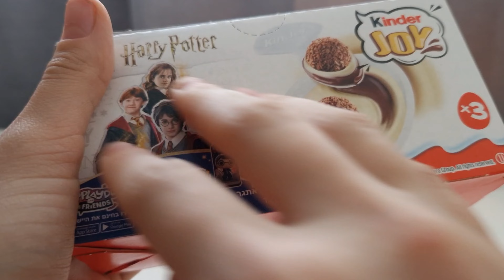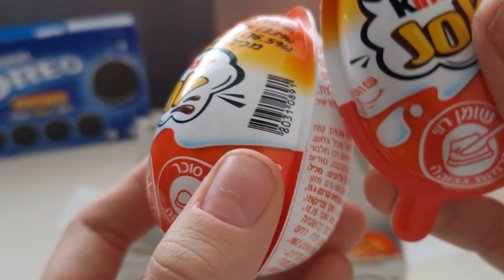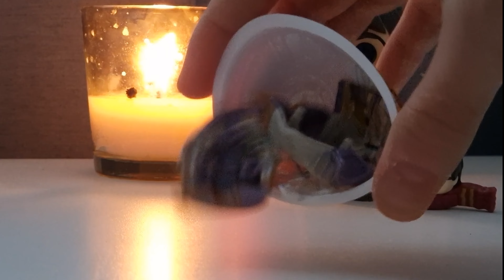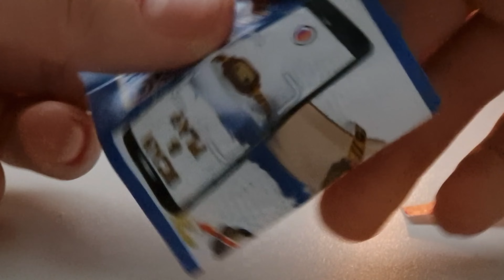Magical ASMR 🍬✨ Candy Opening with Oreo and Kinder Joy & Harry Potter Toys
Hey there, sweets lovers! Get ready for a magical experience as we open up some delicious candies including Oreo cookies and Kinder Joy, along with some surprises from the Harry Potter toy series. Plus, we've got some adorable purring from our furry friend! 🍭✨